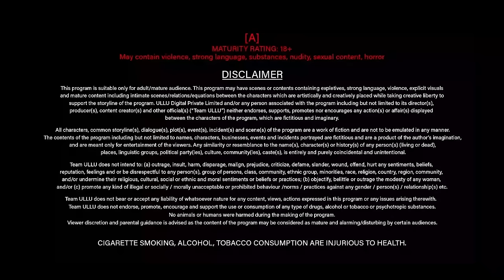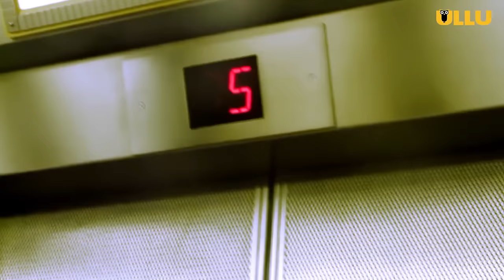एक नर्स जो, संभोग का आनंद के बाद पार्टनर को मार देती हैWatch Ullu Full Episode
Julie’s effortless life suddenly turns into a series of mysterious incidents when a psycho lover chases her persistently. Will Julie be able to survive from these immoral and sinful endeavours? This will definitely blow your mind.